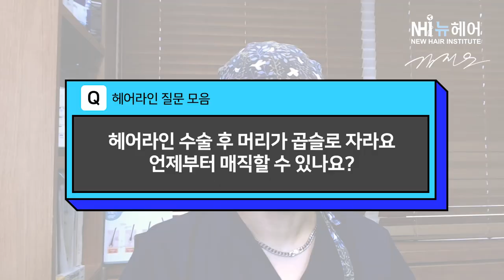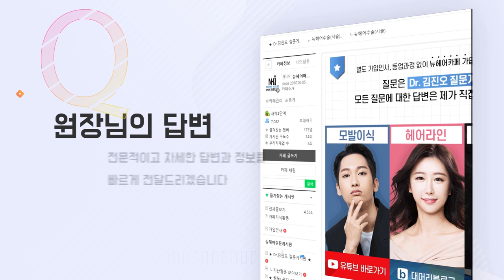헤어라인 후 레이저 제모? 헤어라인교정 최다 질문 TOP6 l 뉴헤어 [헤어라인][모발이식]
[헤어라인][모발이식]
오늘은 헤어라인 최다 질문을 뽑아 답변드리는 첫 번째 시간!
총 2편의 알찬 내용으로 찾아왔습니다💙
헤어라인 수술을 준비하는 분이라면
한 번쯤 궁금해 하셨을 질문들~ 함께 시청해요📺